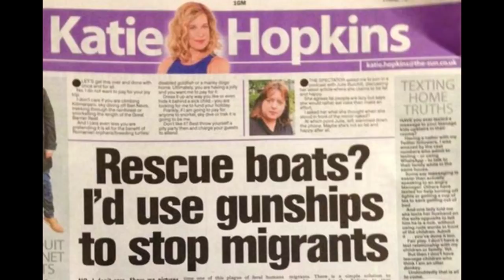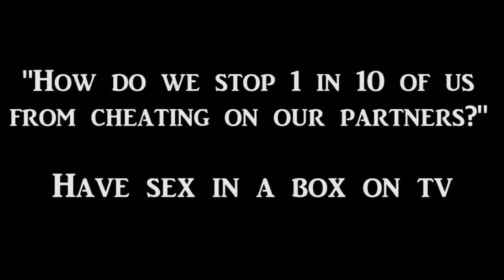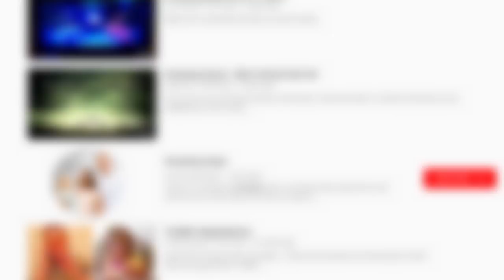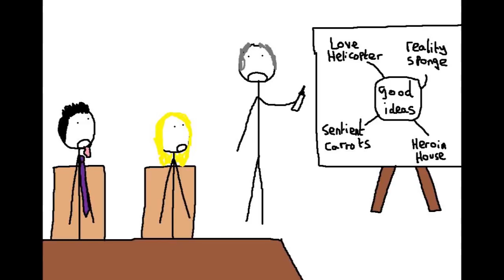The Top 5 Worst TV Shows That I Have Ever Seen | Stubagful's TV Dissection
As a car crash TV rubbernecker, this video had to happen someday

Other tracks by Silent Partner, Vibe Tracks & that one off the 2001 a space odyssey soundtrack